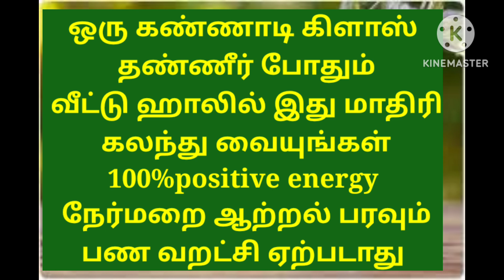வீட்டில் செல்வ வளம் பெருகும் பண வரட்சி என்பதே இருக்காது கண்ணாடி டம்ளர்+ கல் உப்பு